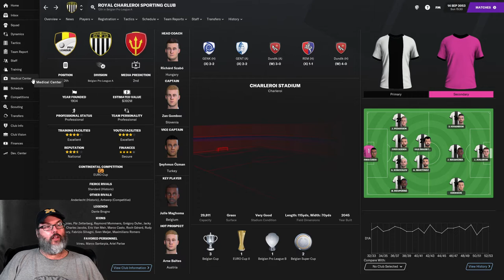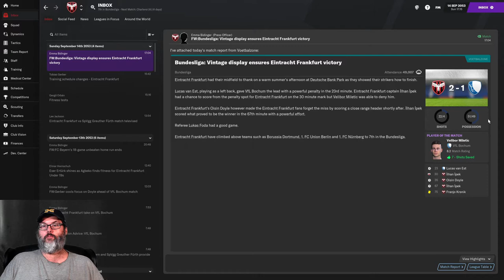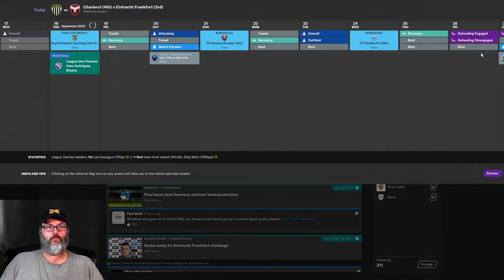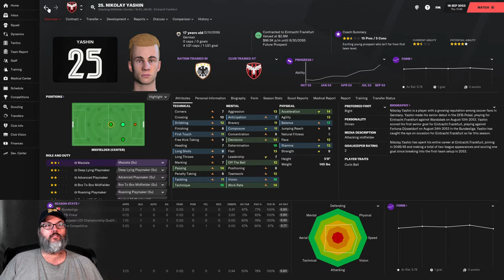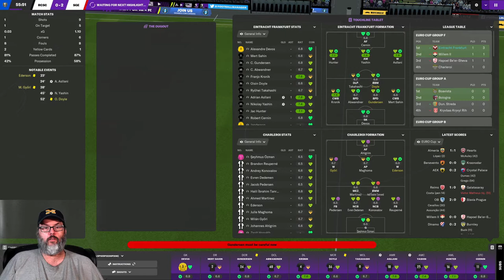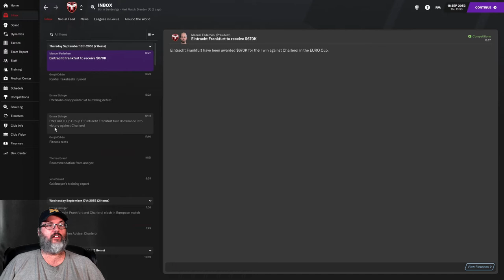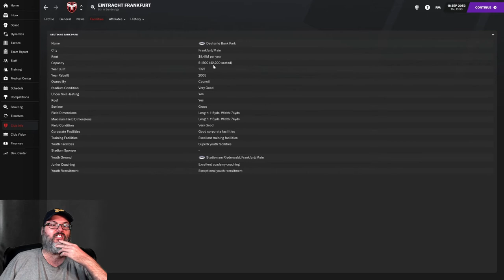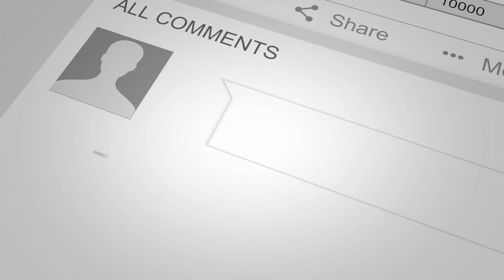EURO GROUP STAGE BEGINS - FM21/CLUB 2 - EINTRACHT FRANKFURT - EP. 31